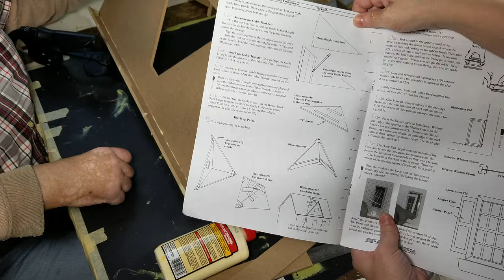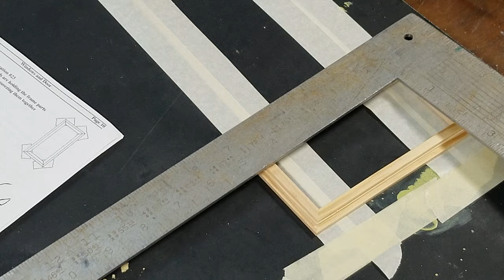Vermont Farmhouse Jr part 6 (windows) (RAW UNEDITED)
This video is about the following:

*This video will show you how to build the windows for the vermont farmhouse miniature dollhouse.

PLEASE VISIT MY ETSY SHOP FOR DOLLHOUSE KITS:

Some videos may be RAW UNEDITED videos and that means you get to see the videos without any cuts or edits, no beginning titles, no ending titles and or ending photos.  Raw Unedited videos may contain noise in the background from my family or things I ended up doing differently so please watch the entire video before trying to recreate one of my projects.